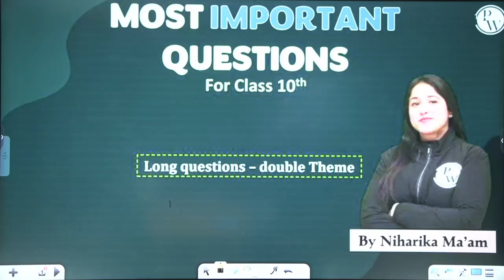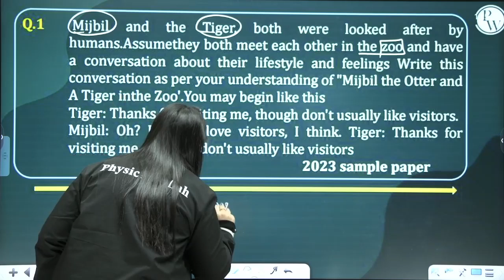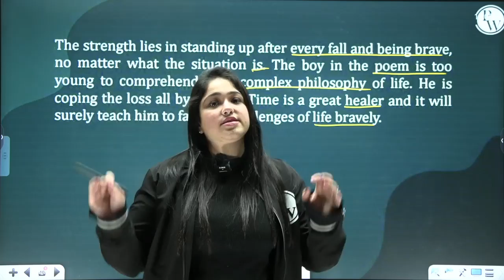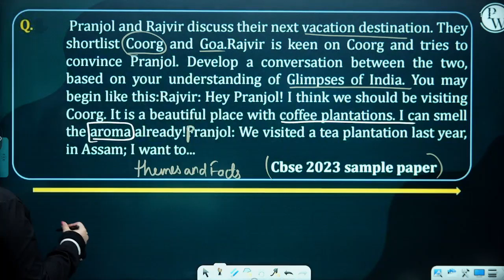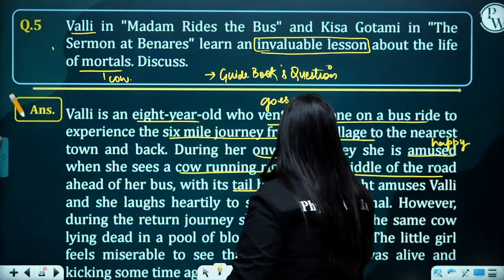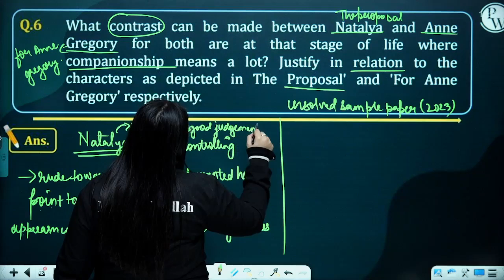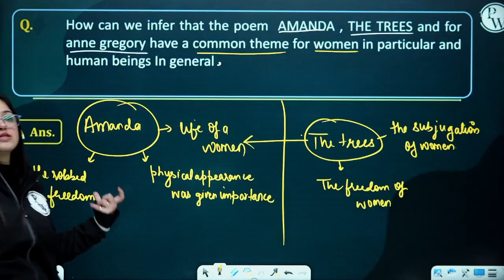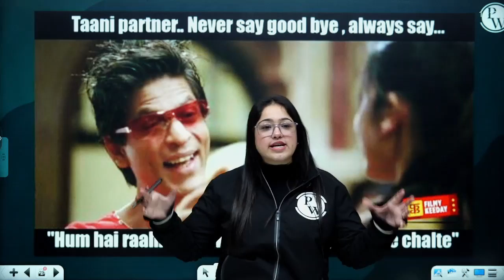DOUBLE THEME - LONG QUESTIONS - Most Important Questions || Class-10th